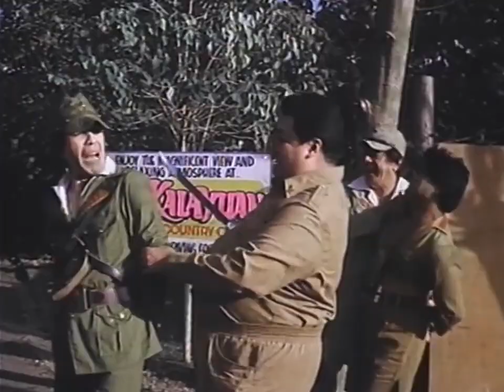SMALL BUT TERRIBLE! - Eddie Garcia / Paquito Diaz /Rey Malonzo / Max alvarado.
SMALL BUT TERRIBLE! 'Wag iismolin ang batang ito!

Movie scene starring NinoMuhlach ReyMalonzo EddieGarcia and PaquitoDiaz.